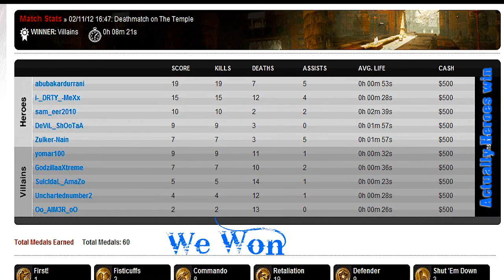Uncharted 2 Clan Battle (BtK) vs (Pr0z) Match #2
Uncharted 2 Clan Battle (BtK) aka (G4S+) vs (Pr0z) Match #2

Music Copyright: Armada Music